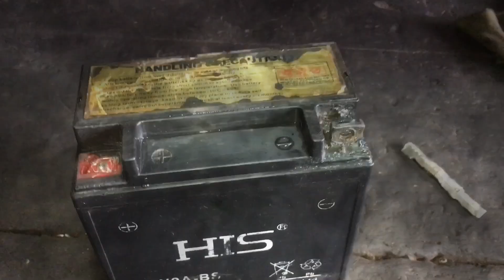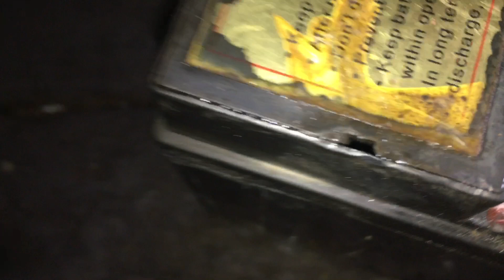Battery Terminal repairing || battery terminal cleaning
হ্যালো বন্ধু
আমি একজন ইউটিউবার প্রিয় ভাই ও ভোনেরা সাপর্ট করেন ???

Bike Battery Terminal Repair

Self Starter Armature Rewinding Of passengers Bus ||Armature Rebuild||

my work is the truck, car, motor chicle, others repairing
and self ,motors , self starter and others work